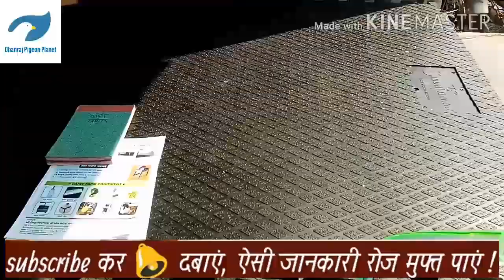काष्टी बाजार। शनिवार काष्टी बाजार। बैल बाजार काष्टी श्रीगोंदा। काष्टी बाजारात स्वात मोठा बैल। kashti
Hi friends,
काष्टी बाजार
Bazzar kasti